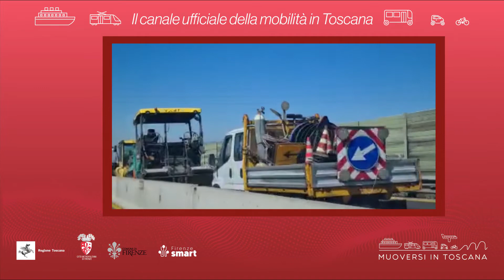Muoversi in Toscana - Edizione delle 11 del 13 giugno 2022